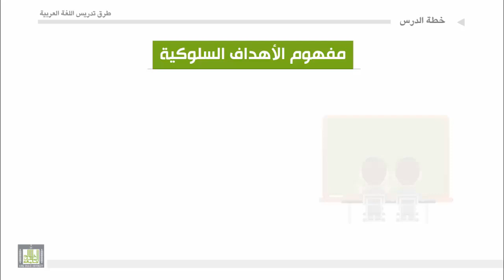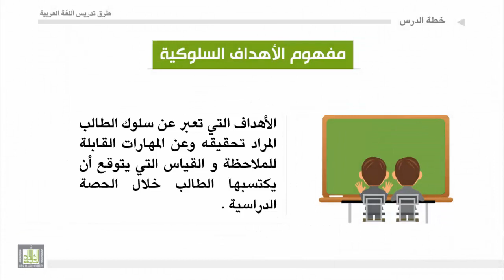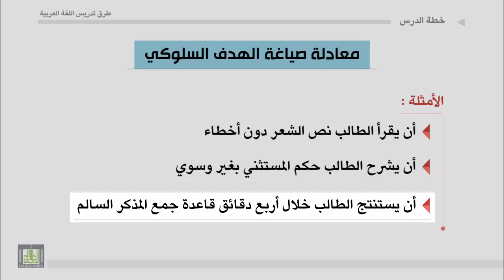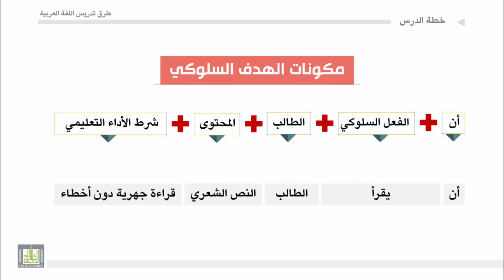طرق تدريس اللغة العربية - الوحدة 3 : تعريف الأهداف السلوكية ومعادلة صياغتها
تعريف الأهداف السلوكية ومعادلة صياغتها